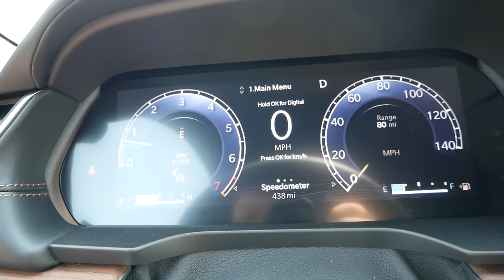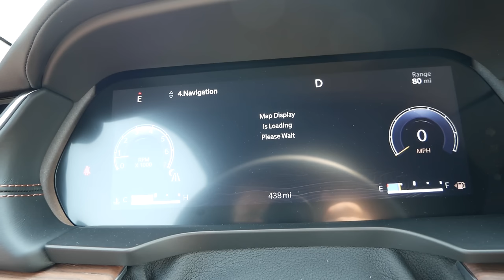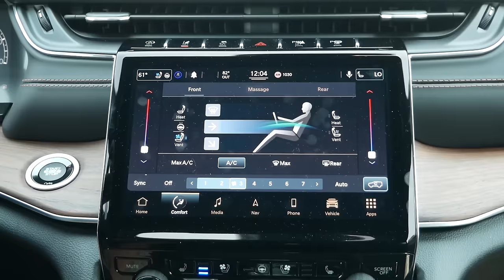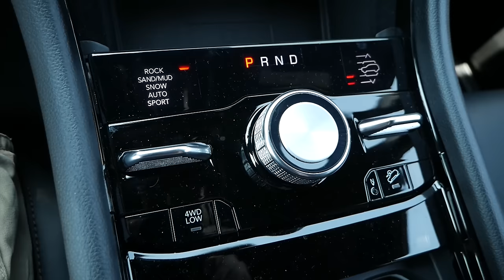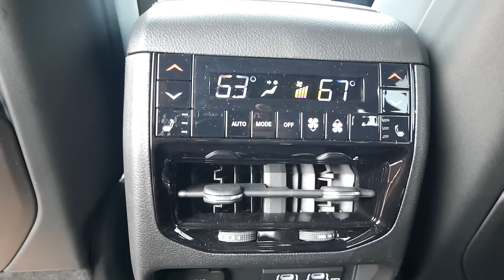2021 Jeep Grand Cherokee L Summit Review - Walk Around and Test Drive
The 2021 Jeep Grand Cherokee L is the very essence of what it means to be an American luxury SUV. Bigger and better than ever, Jeep is on a mission to give buyers everything they're looking for,  from off-road capability to interior quality and comfort. The only question is whether the Grand Cherokee L Summit's pricing is going to be an issue with consumers on a budget. But for those who can pay $60k for a three row SUV, this could very well be one of the best crossovers money can buy in 2021.

Huge thank you to Central Jeep in Raynham, MA for providing the Grand Cherokee L for this review.